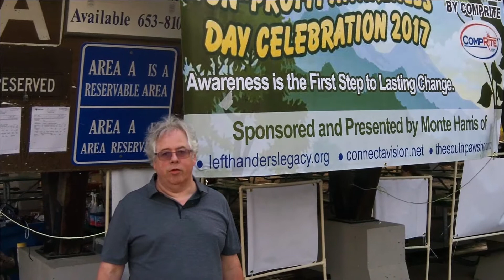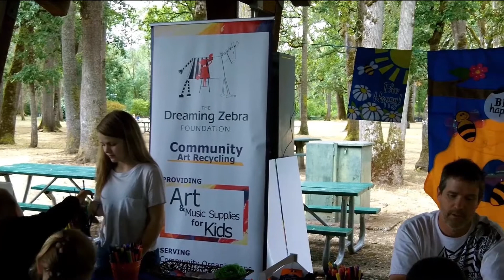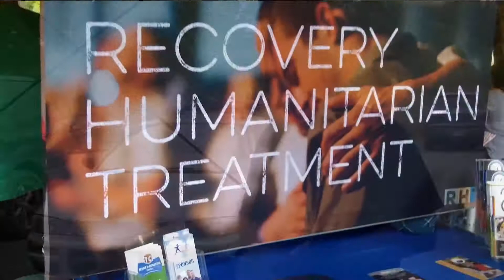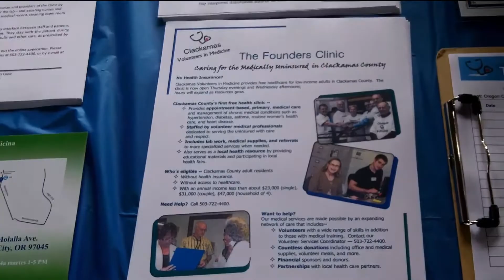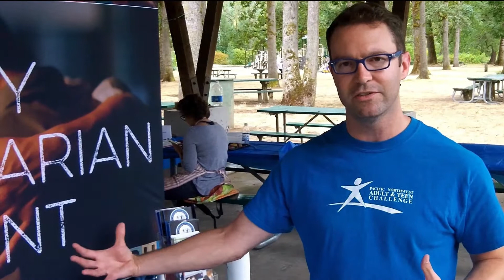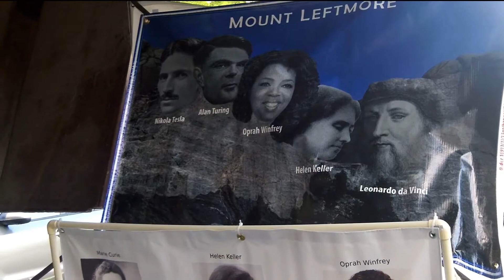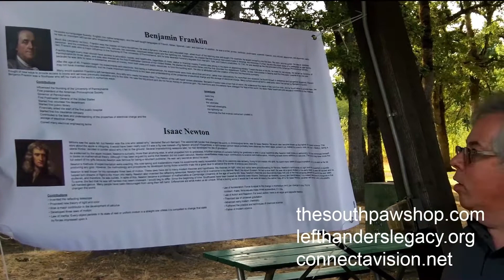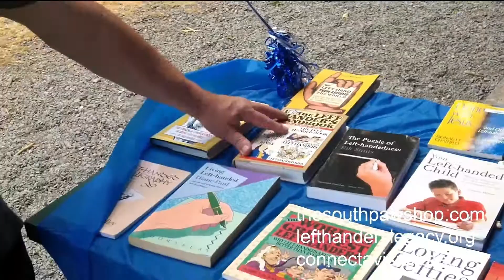NonProfitEvent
Non-profit awareness event. 17 Non-profit organizations in the Portland Oregon area gathered for this event to educate the public and to share ideas to better serve the community.